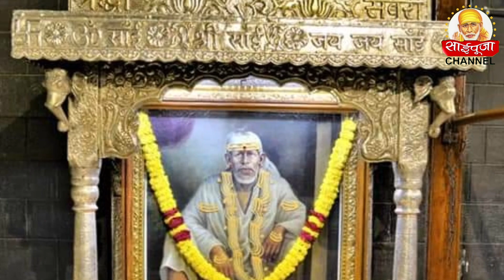आज के साईं बाबा दर्शन 7/4/21 | sai pooja | sai baba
Shirdi Samadhi mandir darshan Kakad Aarti Darshan